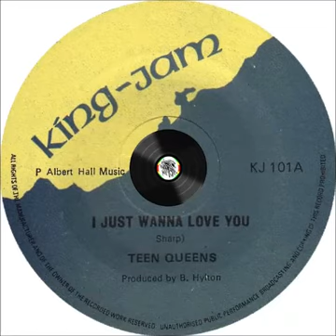Teen Queens – I Just Wanna Love You - Version – B1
Label: King-Jam ‎– KJ 101
Format: Vinyl, 7", 45 rpm
Country: UK
Genre: Reggae
Style: Roots Reggae, Dub

Tracklist
A – I Just Wanna Love You
B – Version (untitled)

Producer – Bunny Hylton